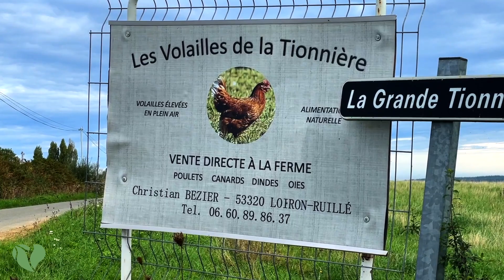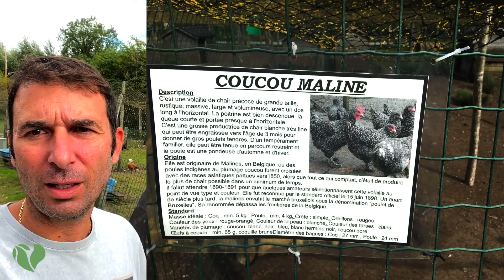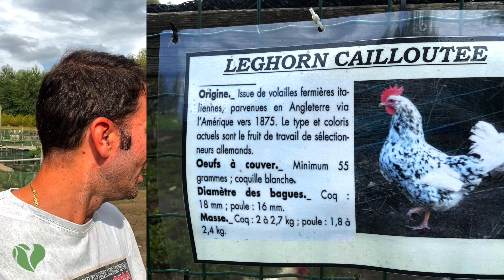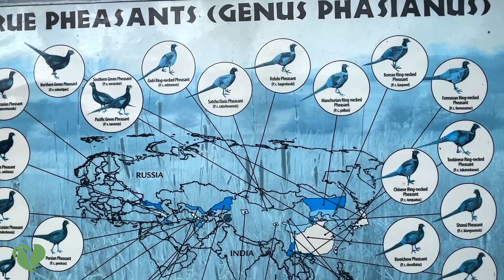Che specie avicole abbiamo incontrato in Francia? Eccole qui!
Dopo il nostro viaggio in Germania ed Olanda, abbiamo visitato la Francia alla scoperta dei loro pollai ed abbiamo scoperto una grande passione per i polli ornamentali.
Moltissimi sono i parchi animali e ne abbiamo visitato uno per voi, dove abbiamo visto molte specie di polli, pavoni, colombi, conigli, una ricca varietà di esemplari.
I gruppi riproduttori sono nella parte centrale del parco e vivono tutti all’interno di pollai in legno e riparati da rete anti-passero.
Molte anche le specie di anatidi che abbiamo incontrato.
Abbiamo incontrato anche parecchie razze di animali a noi sconosciute, voi le conoscete tutte?

00:00 – TOUR IN FRANCIA
00:48 – PARCO ANIMALE
02:19 – ANATIDI
03:18 – RAZZE INCONTRATE
05:08 – CONCLUSIONE VIAGGIO FRANCIA